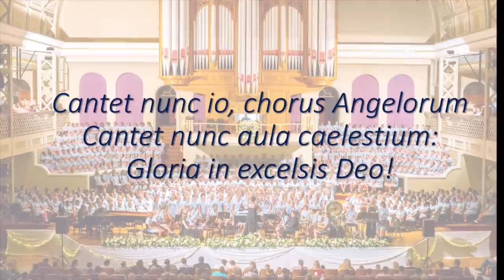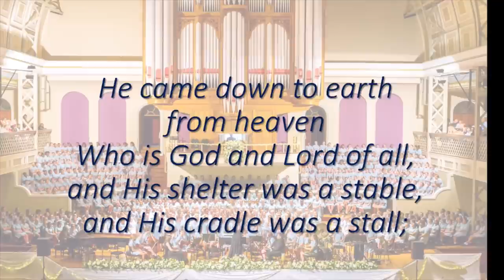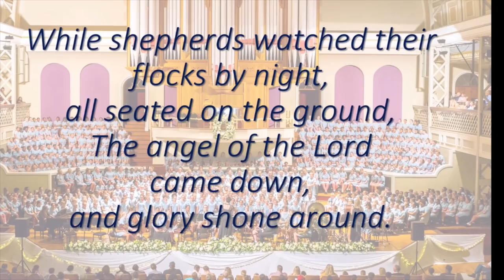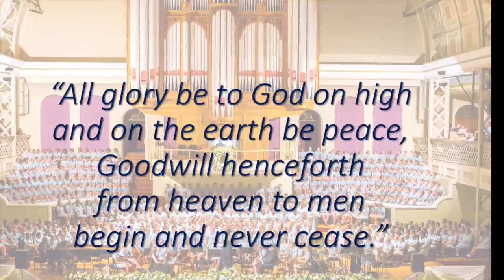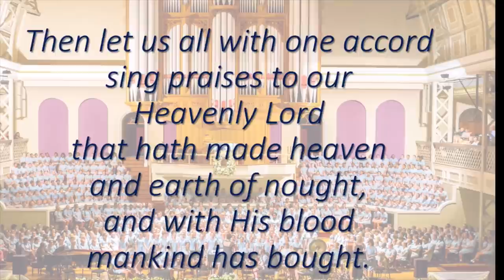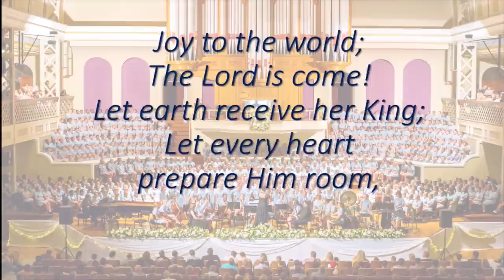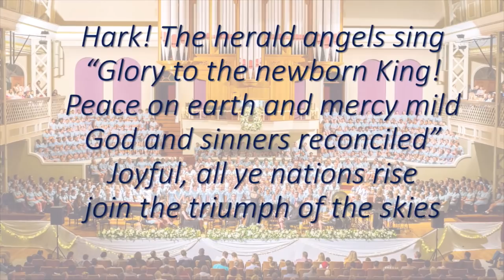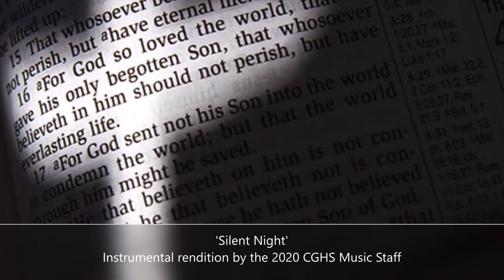Collegiate Girls' Schools - 2020 Virtual Carols Presentation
The Collegiate Girls’ Schools present the 108th Carols Presentation of 2020. Due to the world pandemic of COVID-19, the Music Departments of both Collegiate Girls’ High School and Collegiate Junior School for Girls were challenged to present this annual tradition of the Carols Presentation, virtually. The video includes a compilation of past Carols performances from 1998, 2009, 2017 and 2019 – this is a true celebration of female conductors as the virtual presentation includes Mrs A Cheetham (1998) whom sadly passed away this year, Mrs C Bowes (2009), Ms A Yates (2017) and Mrs G Agenbag (2019).

A big thank you must go to Mrs Agenbag, the Head of Music at the High School, for her organization, to Mr Snyman and Ms du Preez for the compilation of the video, to Mrs Range for the recording of the congregationals on the Kragga Kamma Dutch Reformed Church organ, to Mrs van Dyk and Mrs Bransby for the sourcing of old photographs from past performances, to Mr Raynor for the scripture readings and to Mrs Erasmus for her wonderful opening message and her continued support of the Music Department.

In the past, all proceeds from the Carols Presentation were donated to Community Chest. In 2020, the Collegiate family encourages you to continue with this tradition by following the and making a heartfelt contribution to this worthy cause. Wishing you a wonderful festive season.

2020 Virtual Carols Presentation:
Welcome
Come Thou fount of (2019)
Adeste Fideles (2020)
Welcome & Prayer
Reading
Baby Jesus (1998)
Servant King (2017)
Once in Royal David’s City (2020)
Reading
Follow the Star (2019)
Sleep, Holy child (2019)
Jingle bell rock (2017)
While Shepherds watched their Flocks (2020)
Reading
O Holy Night (2019)
Immanuel (2017)
Gonna catch that Santa (2019)
The First Noël (2020)
Reading
The Holly and the Ivy (2017)
Jesus child (1998)
Santa’s on his way – Medley (2009)
Joy to the World (2020)
Reading
We raise our voices (2017)
Hark the Herald Angels Sing (2020)
Reading & Prayer
Silent Night (Instrumental, 2020)
Gaelic Blessing (2019)
Benedictus - Amen (2017)